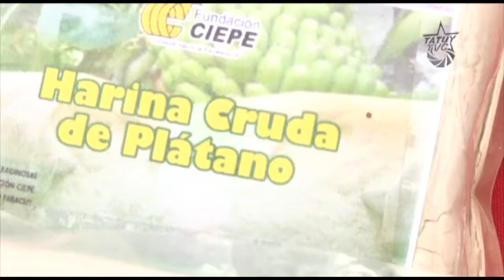Encuentro Regional Andino de Ciencia Tecnología e Innovación, Mérida 2014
En el centro de convenciones Mukumbarila de la ciudad de Mérida se llevó a cabo el Encuentro Regional Andino de Ciencia, Tecnología e Innovación, dedicado a socializar y promover todos los esfuerzos en estas materias, así como a integrar y organizar a los protagonistas.

Aunque el estado venezolano ha promovido constantemente las luchas en pro de la independencia científica y tecnológica definitiva, hace falta fortalecer el elemento de apropiación ciudadana y comunal.